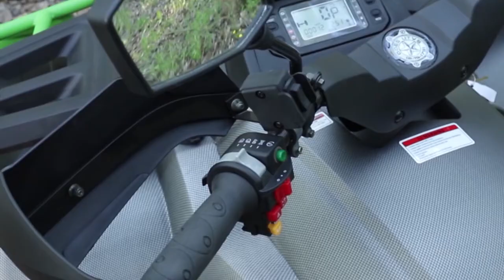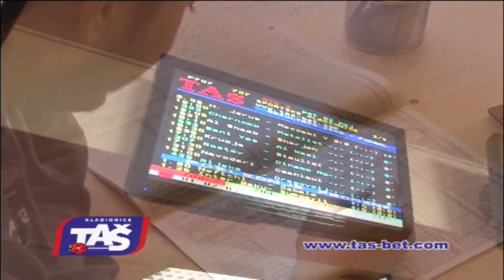MOJ IZBOR Ljubinko Veselinovic i Vuk Rasovic